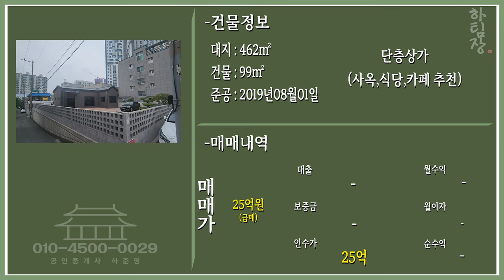대구상가매매 신세계,동대구역 5분거리 10억내린 상가 있어요! 사옥,카페,식당 추천 나~중에 재개발도 될 자리!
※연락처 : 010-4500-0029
※카카오톡 ID : 45000029 (검색)
※해당영상 매물번호: 140623

▶소재지 : 대구광역시 동구 신천동
▷면적 : 대지 462㎡ / 연면적 99㎡

▶거래형태 : 매매
▷거래예정금액 :25억원
▶중개대상물의 종류: 근린생활시설

▷사용승인일 : 2019년08월01일
▶총 층수 : 지하 0층 / 지상 1층
▷주차대수 : 4대

▶방향[출입문 기준] :남

◆대표:沈民貞
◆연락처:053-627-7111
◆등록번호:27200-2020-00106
◆소속공인중개사 : 하준영

Video Link:  • Ikson - Paradise ...